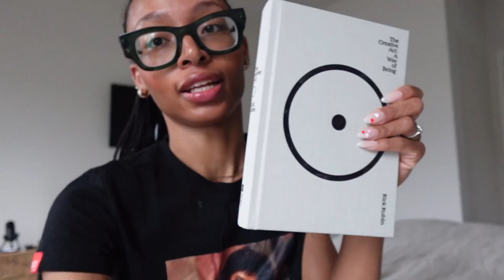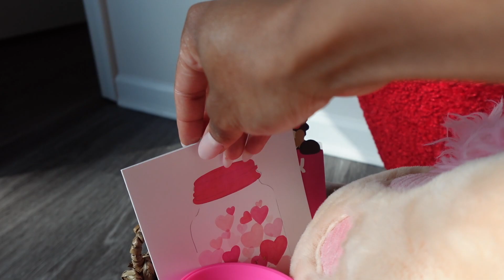vlog | taking care of myself, toddler valentine’s day basket, I got pulled over